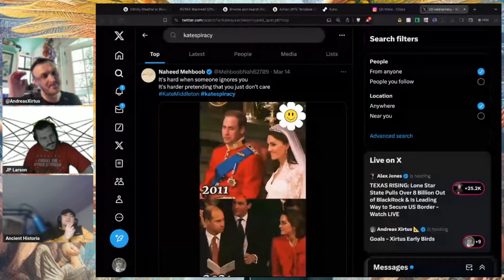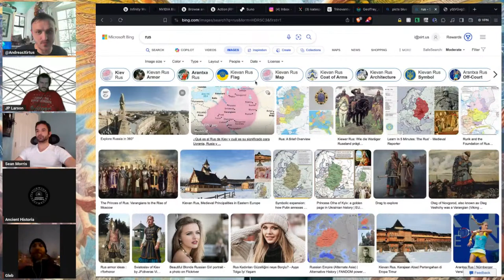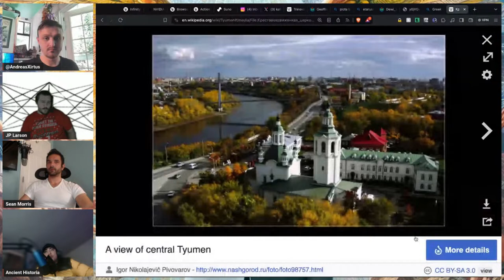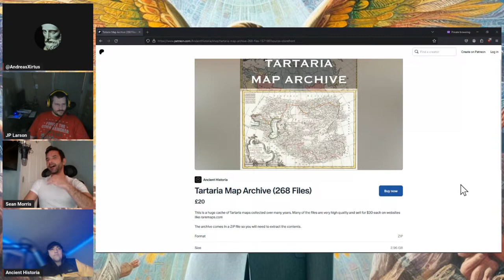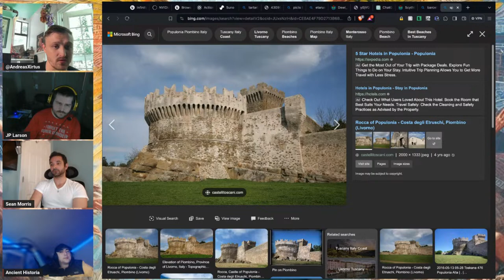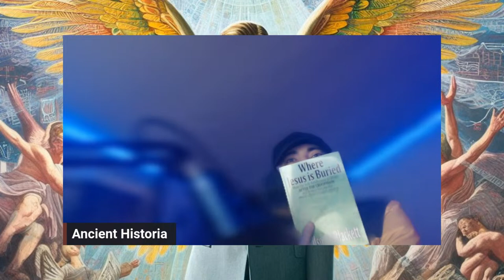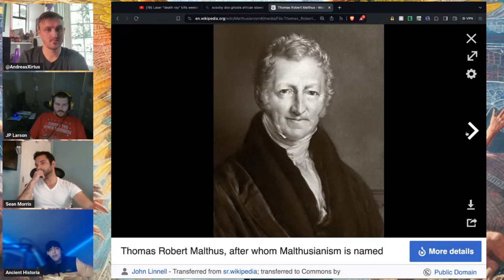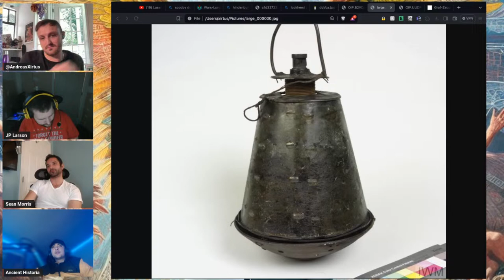Goals - Xirtus Early Birds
FAN MAIL:
Andreas Xirtus